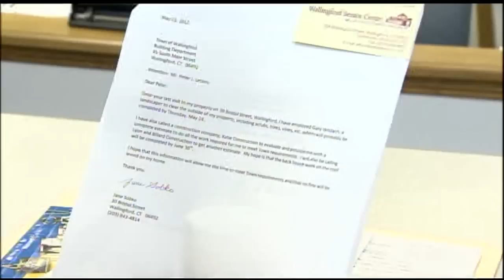Banned from backyard due to blight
Banned from their own backyard; that's how a Wallingford family has been feeling for years. They say the town has been avoiding an eyesore and they want something done.